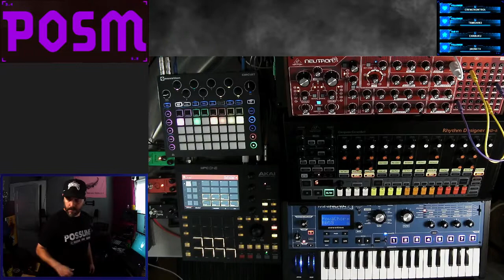Dawless improv jam: RD-8, MPC One, MiniNova, & Neutron - 'Built From Skratch' VOD - DMCA Safe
'Built From Skratch' is a twice weekly livestream where POSM starts with a blank slate on the dawless rig, builds up some sounds, and jams the "song" for a bit. Rinse - Repeat for a couple hours every Mon & Wed (11a-1p). Using the "twitch soundtrack" channel to take out my mic, so there's only the music when replaying. The opposite of what everyone else uses it for 😆

DMCA SAFE - you can use this in the background of your streams, clips & vod safe

June 14, 2021 - Tampa, FL
MPC One
Behringer RD-8 & Neutron
Novation MiniNova & OG Circuit
various pedals & mixers